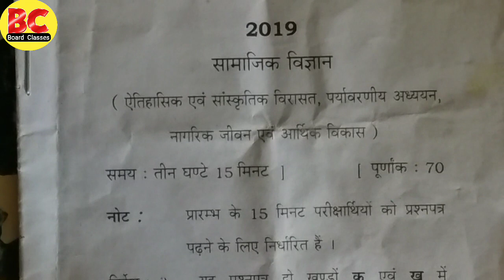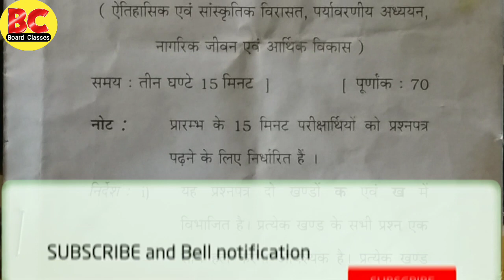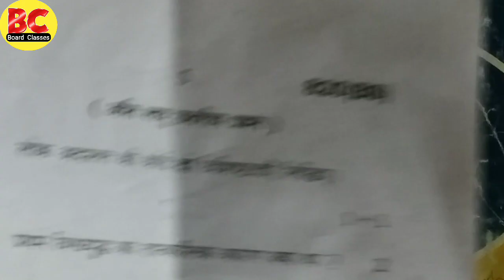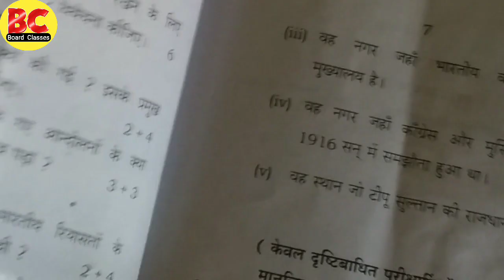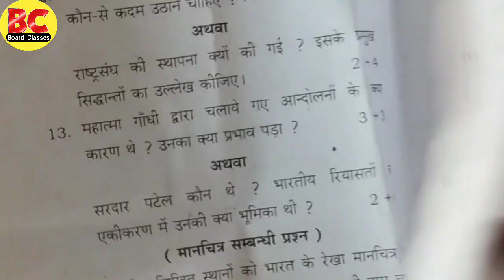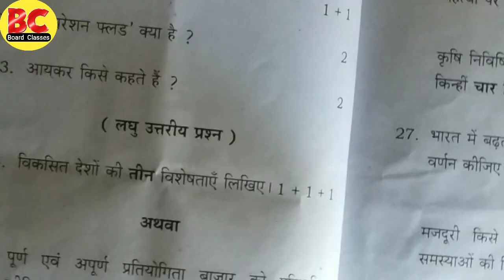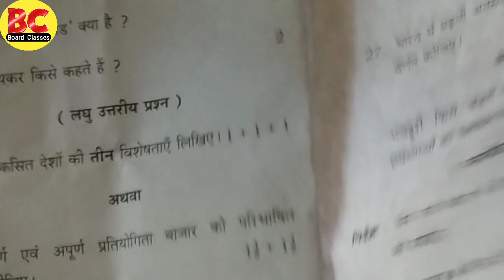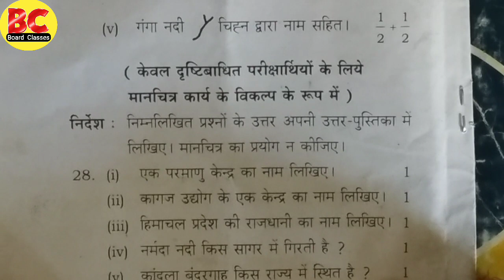UP Board 10th Class Social Science Question Paper 2019 || By Board Classes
WELCOME FRIENDS

Es Video Me App logo ko Btaunga Up Board 10th Class social science Question Paper 2019 ka